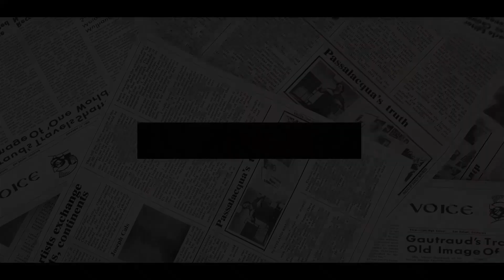GLOBAL RAGE! Harry Hung By THREAD On Air Over His ‘CHILDISH’ AND ‘PETTY’ Decision On Philip's Event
Prince Harry could be set for a lifetime of regret and no second chances according to a royal expert who says it's 'disappointing' that he will not attend the memorial service for grandfather Prince Philip.
Prince Harry is set for a lifetime of regret a royal expert has claimed after snubbing the Royal Family by not attending Prince Philip's memorial.
The Duke of Sussex confirmed he would not be attending his grandfather's memorial service in a decision that a royal expert has said he will regret.